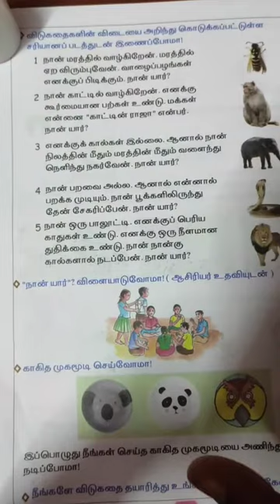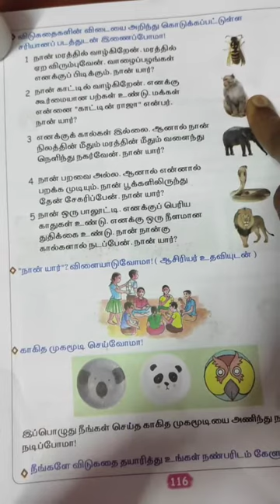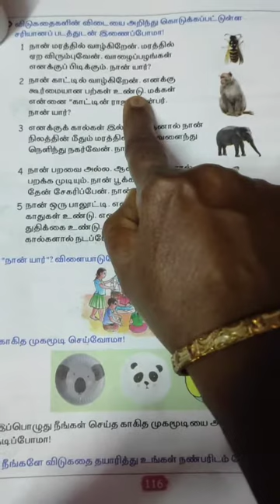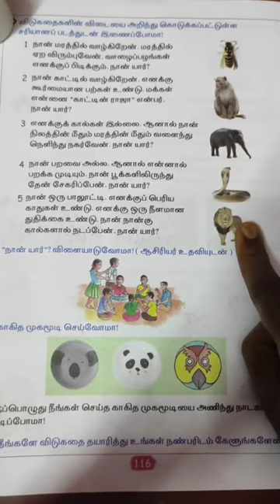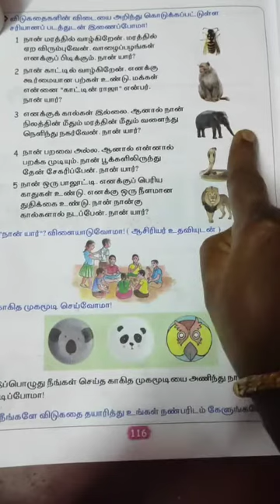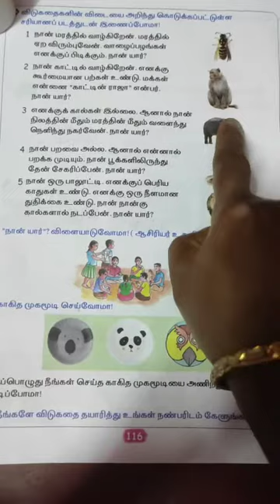நம்மைச் சுற்றியுள்ள விலங்குகள் -விடுகதை